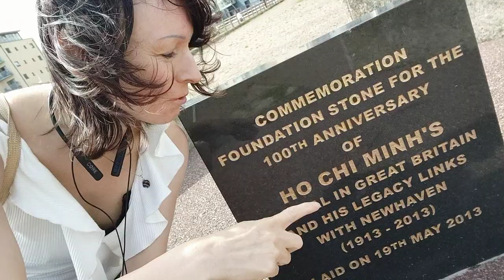Britové využívají pobyt komunistického vůdce před jeho cestou do Moskvy pro zvýšení turismu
Anglické městečko Newhaven na východním pobřeží se pyšní zvláštní kuriozitou - před deseti lety se rozhodlo postavit pomník vietnamskému komunistickému vůdci a hrdinovi /strýčkovi/ Ho Chi Minhovi, který tu v přístavu před sto lety pracoval jako šéfkuchař předtím než se vydal do Moskvy a svou další pout zpět do vlasti a budování komunismu. Cílem tohoto rozhodnutí Angličanů bylo přilákat turisty a zvýšit tak turistický ruch.